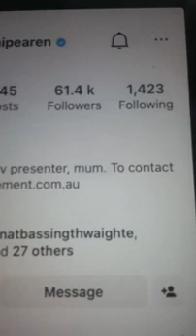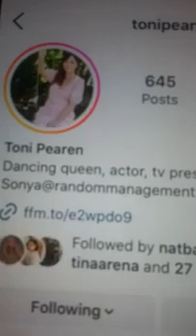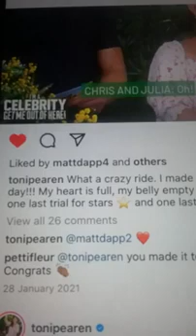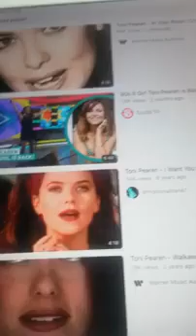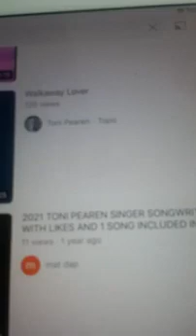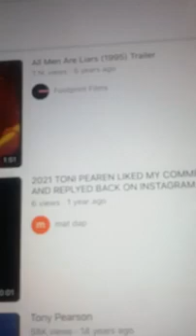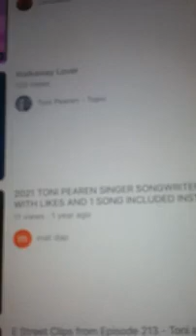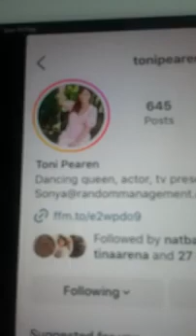@@2023 MY TONI PEAREN CLIPS ON TONI PEAREN YOUTUBE PAGE 6 CLIPS INCLUDED ON NEWEST POST 2023 NEWEST